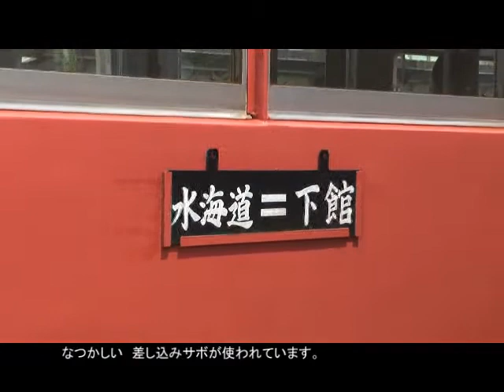関東鉄道常総線 キハ101号機 前面展望 2010－8－1.flv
真岡鉄道からの帰路、このキハ101号機を撮影できました。関東鉄道常総線にはこの101号機と102号機の２両のみが旧国鉄30系気動車の改造車の生き残りです。102号機は昨年秋に撮影していますので、今回101号機を撮影できてよかったです。